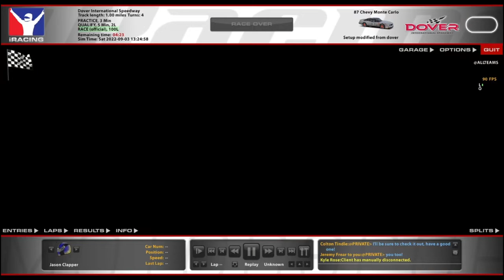NASCAR Legends @ Dover - Great until it wasn't - iRacing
Thanks to Jeremy for putting out the call for this race! Be sure to check out his channel @zanetti20 as well if you're interested.

Chapters:
0:00 Qualifying
6:51 Race Start
18:30 Yellow Flag
23:54 Green Flag
45:50 Yellow Flag
51:08 Green Flag
55:11 Yellow Flag
59:47 Race End
1:03:52 Incidents/Post Race